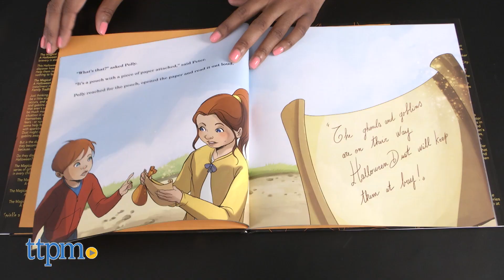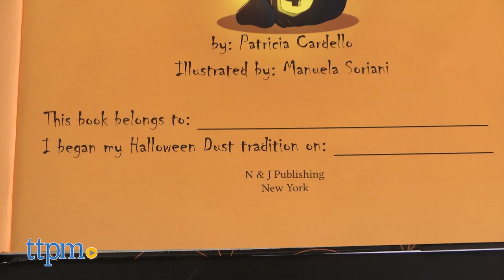The Magical Tale of Halloween Dust from The Magical Tales Family Traditions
Ghosts and goblins, oh my! The Magical Tales of Halloween Dust by The Magical Tales Family Traditions comes with a book and Halloween dust. The Magical Tale of Halloween Dust, by Patricia Cardello and illustrated by Manuela Soriani, is a story about siblings Polly and Peter who think Halloween is a little scary. They are not sure if they should face their fears of ghosts and goblins, or run away. They then discover a magical Halloween dust that will help them face their fears, but is it the dust, or have they simply become braver? Read the story and use the dust for Halloween fun and tradition. For full review and shopping info

Product Info:
The Magical Tales of Halloween Dust by The Magical Tales Family Traditions, for ages 3 and up, comes with a book and Halloween dust. The Magical Tale of Halloween Dust, by Patricia Cardello and illustrated by Manuela Soriani, is a story about siblings Polly and Peter who think Halloween is a little scary. They are not sure if they should face their fears of ghosts and goblins, or run away. They then discover magical Halloween dust that will help them face their fears, but is it the dust, or have they simply become braver? This book has a great story and illustrations, and it comes with a packet of actual magical Halloween Dust. The Halloween Dust comes in a bright orange velvet pouch. Inside the book you can write who the book belongs to and when you began this Halloween tradition.